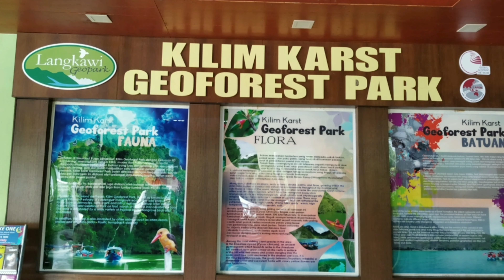Kilim Geoforest Park, Langkawi | River Cruise at Kilim Geoforest Park | Life Travel by Kris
Kilim Geoforest Park, Langkawi | River Cruise at Kilim Geoforest Park

Kilim Geoforest Park (or Kilim Karst Geoforest Park as its full name) is one of the three geoforest parks associated with the Langkawi Geopark. The other two are the Machinchang Cambrian Geoforest Park and The Dayang Bunting Marble Geoforest Park.

Langkawi Geopark comprises the whole of Langkawi Island, which is one of the districts of Kedah State, Malaysia. Langkawi started as a fishing village until its revelation as a UNESCO Geopark.

Langkawi was endorsed as the 52nd Global Geopark by UNESCO on 1st June 2007, making it the 1st geopark in Malaysia and the South East Asia region. This endorsement was given due to its significant geoheritage features like landscapes, caves sea arches and sea stacks, dropstones, fossil and local community involvement.

Langkawi Geopark is a member of the Asia Pacific Geoparks Network and The Global Geoparks Network (GGN).

River Cruise – Cruise along the beautiful Kilim river and enjoy the spectacular view of the mangrove forest and its stunning landscape.
Floating Fish Farm – The farm is located in a secluded cove, surrounded by high vertical limestones. See big seabass and groupers and the opportunity to hold the stingrays.
Eagle Watching – Watch eagles fly high in the sky and then dive down to scoop their meals on the water surface. Simply awesome.
Bats Cave – Watch bats on the cave’s roof, spectacular stalactites, stalagmites, and fallen rock blocks among others.
Crocodile Cave – This cave is unique because it is actually a natural tunnel developed in the limestone by an underground stream that once flowed in this area during the low sea-level. Now the tunnel turns into a beautiful cave. The river flows right through the arched cave and at low tide, a small boat can navigate from one side through to the other.